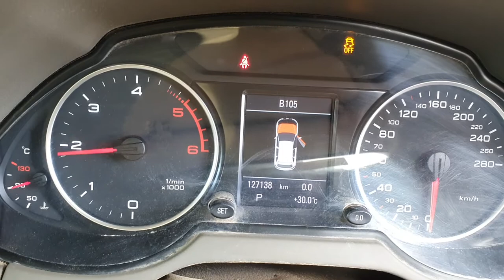9971 Q5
2011 AUDI Q5 3L V6 TURBO DIESEL STOCK# 9971